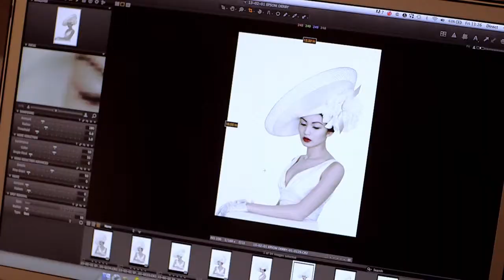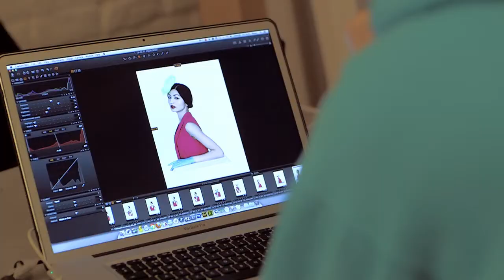Philip Treacy Advert (The Investec Derby) - Music composed by Thomas Gandey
Thomas Gandey - A Jeff Wayne Music composer